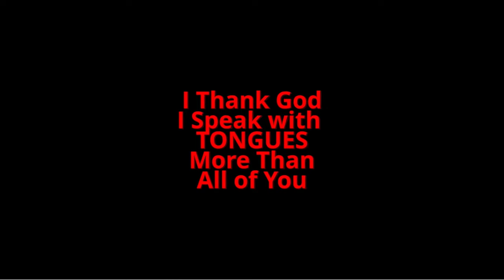Crumping, Christian Discipleship, Motherhood | Beyond the Letter Podcast S2E24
BTL Fam! We have yet, another debate. If you could eat something all day, do you prefer breakfast, lunch, or dinner?

Before we jump in to what this episode is about. We have a newbie at the table! Help us welcome Alyssa Cano, she is the Kids Director at Abundant Living Family Church, a wife, a new mother and a woman of many talents! Now, let's jump in to what this episode is about!

We'll share how this app isn't just for scrolling but for Alyssa, has become a cornerstone for "mom talk," personal branding, and even navigating the postpartum journey. We laugh over our initial Instagram fumbles, marvel at the evolution of our online selves, and ponder on the potential sale of TikTok, all while keeping the conversation as delightfully unpredictable as scrolling through your feed.

But it's not all likes and hashtags; we anchor the episode with a soulful reflection on speaking in tongues, the struggles of Christian discipleship, and the power of community in the face of pain. We candidly discuss the challenges within religious discourse, advocating for a respectful approach to disagreement and personal growth. With hearts open and minds engaged, we navigate the complexities of life and faith, leaving you with a sense of connection and perhaps a renewed perspective on the spiritual journey.

So plug in, pour your favorite brew, and join us for an episode that's as richly layered as your best Sunday brunch!